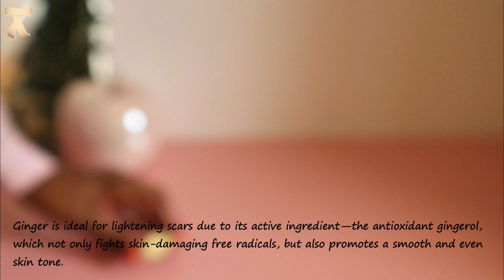Orange Ginger - Spray this every night on face & wake up with PORELESS skin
ginger toner, homemade toner, toner for oily skin,
skincare, diy face spray for skin whitening, how to make face spray at home.

Hey guys,
Today I am going to be showing you how to make a spray for your face at home.